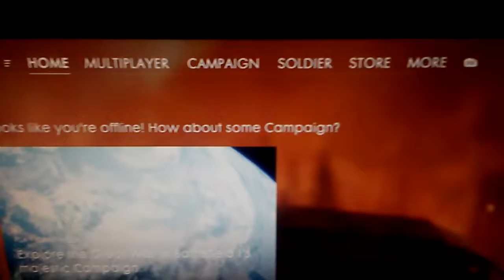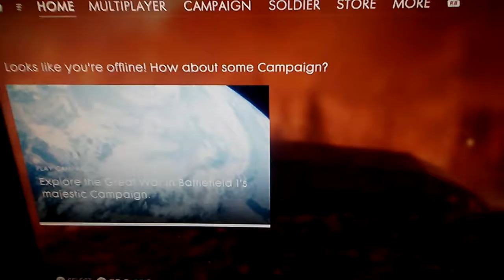EA needs to fix their servers Battlefield 1